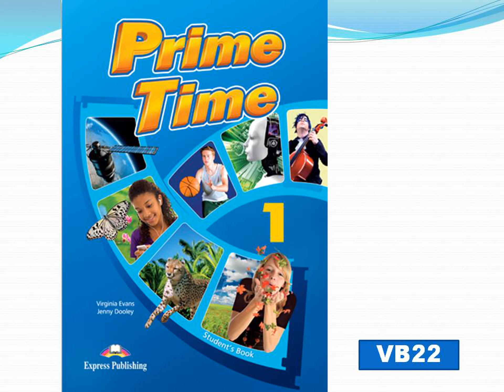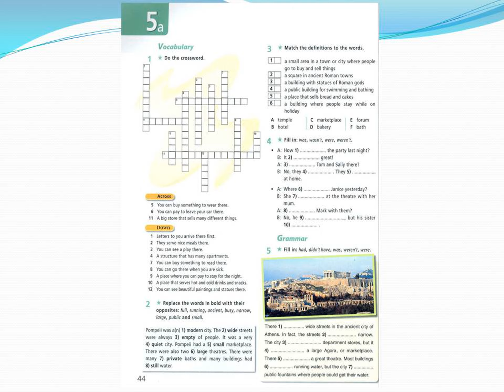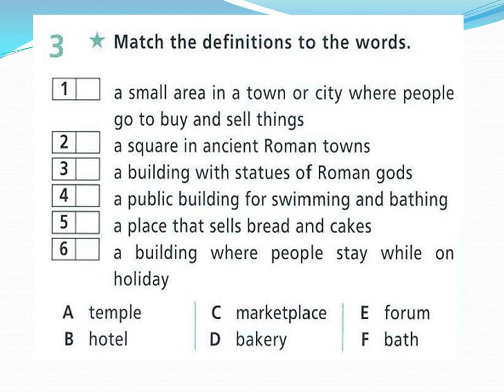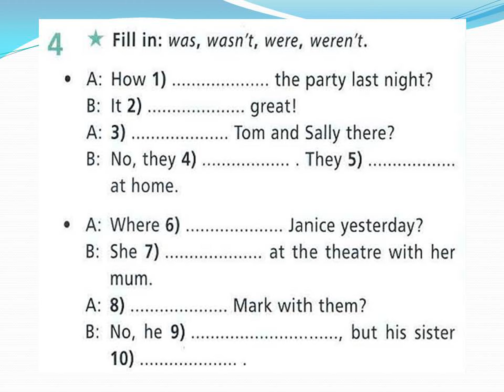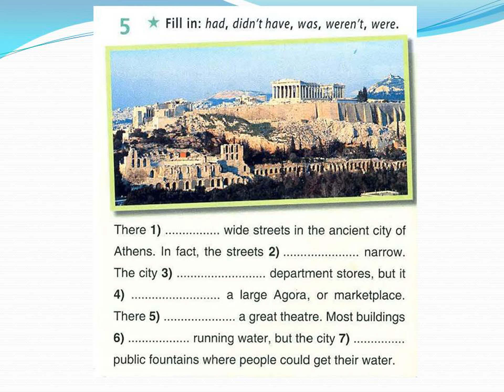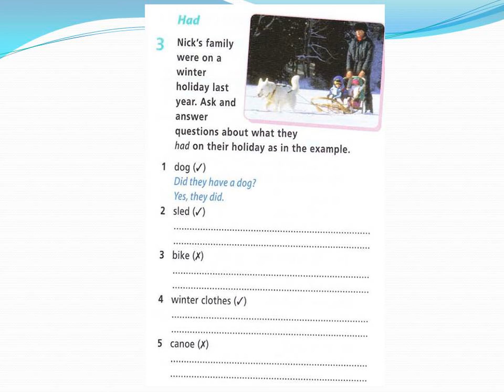Prime Time 1. Module 5. Lesson 3